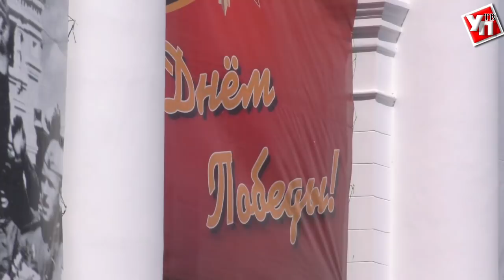Парад Великой Победы. С низким поклоном к каждому ветерану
Праздник со слезами на глазах. В Ульяновске отметили 73-ю годовщину Победы в Великой Отечественной войне. Праздничный парад прошел на площади перед Домом правительства.